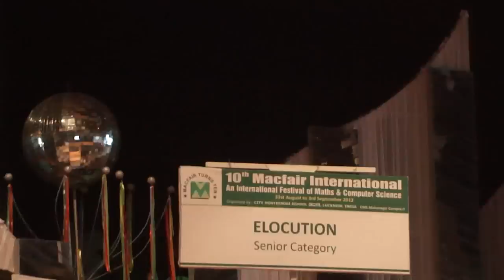Elocution @ Macfair International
Speaker -      Vikrant Yadav , Sunbeam School , Bhagwanpur , Varanasi
Speech by - Bhagat Singh On Revolution

(Bhagat Singh was asked during his trial in the Lower Court what he meant by word "Revolution." In answer to the question, he said: )

REVOLUTION does not necessarily involve sanguinary strife, nor is there any place in it for individual vendetta. It is not the cult of the bomb and the pistol. By "Revolution" we mean that the present order of things, which is based on manifest injustice, must change. Producers or labourers, in spite of being the most necessary element of society, are robbed by their exploiters. The peasant who grows corn for all, starves with his family; the weavers who supplies the world market with textile fabrics, has not enough to cover his own and his children's bodies; masons, smiths and carpenters who raise magnificent palaces, live like pariahs in the slums.These terrible inequalities and forced disparity of chances are bound to lead to chaos. This state of affair cannot last long, and it is obvious that the present order of society in merry-making is on the brink of a volcano.

The whole edifice of this civilisation, if not saved in time, shall crumble. A radical change, therefore, is necessary and it is the duty of those who realise it to reorganise society on the socialistic basis. Unless this thing is done and the exploitation of man by man and of nations by nations is brought to an end, suffering and carnage with which humanity is threatened today, cannot be prevented. All talk of ending war and ushering in an era of universal peace is undisguised hypocrisy.

By "Revolution", we mean the ultimate establishment of an order of society which may not be threatened by such breakdown.Revolution is an inalienable right of mankind. Freedom is an imperishable birth right of all. Labour is the real sustainer of society. The sovereignty of the people is the ultimate destiny of the workers.

This is our ideal and, with this ideology as our principle we have given a fair and loud enough warning.

For these ideals, and for this faith, we shall welcome any suffering to which we may be condemned. At the altar of this revolution we have brought our youth as incense, for no sacrifice is too great for so magnificent a cause.

We are content; we await the advent of Revolution.